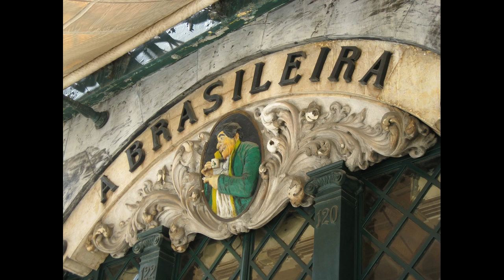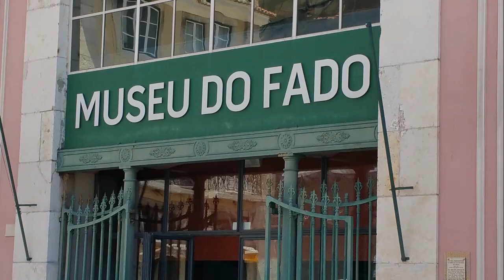Lisbonne 2015 - Diaporama